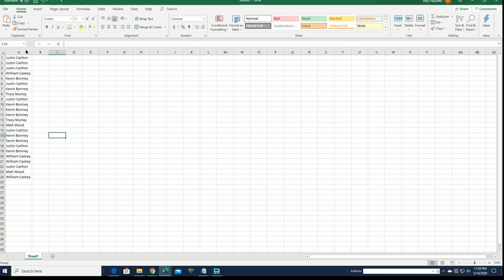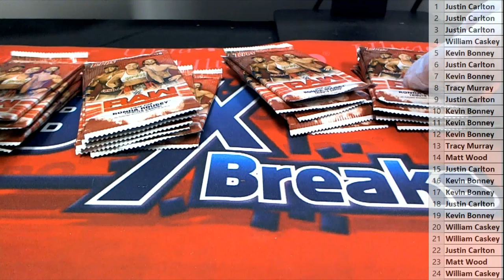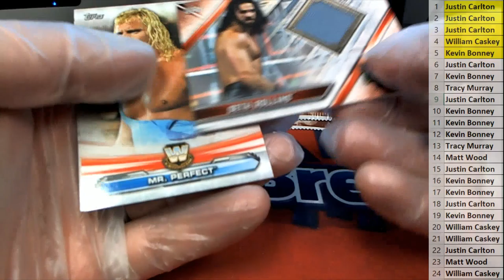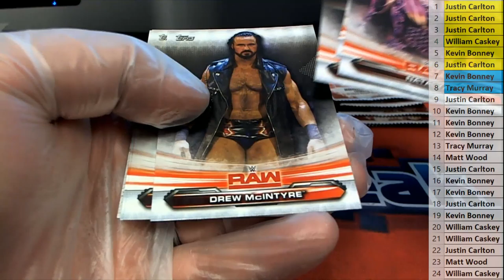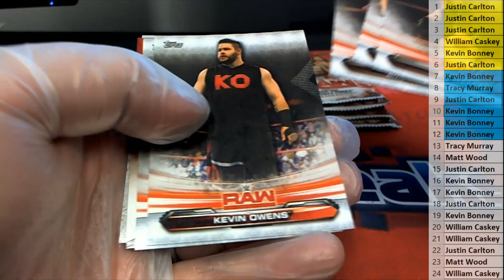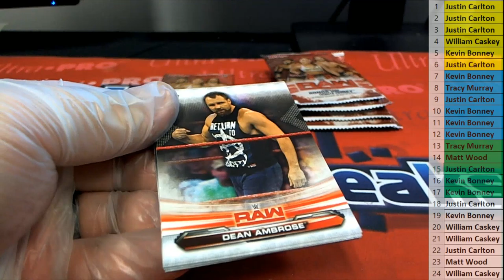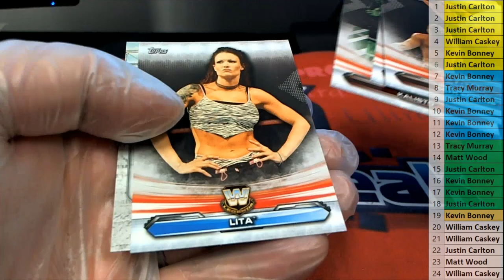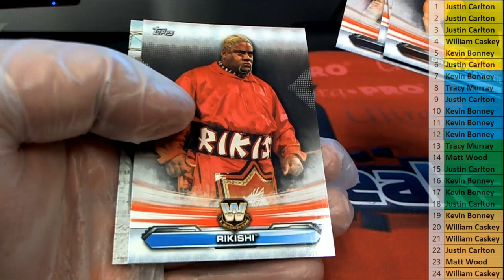2019 Topps WWE Raw Hobby ID 19WWERAW102